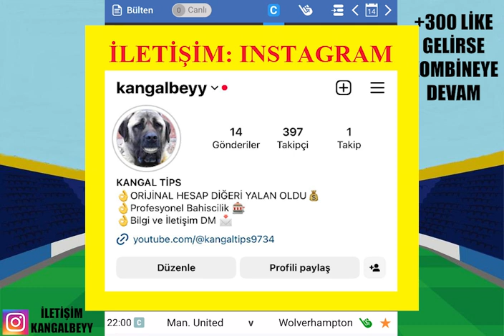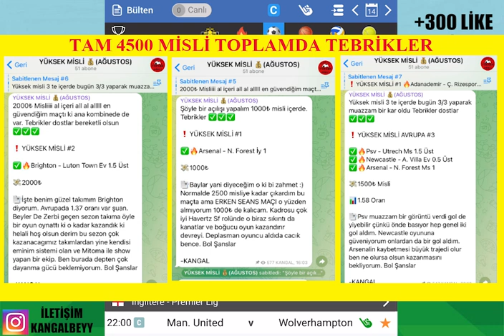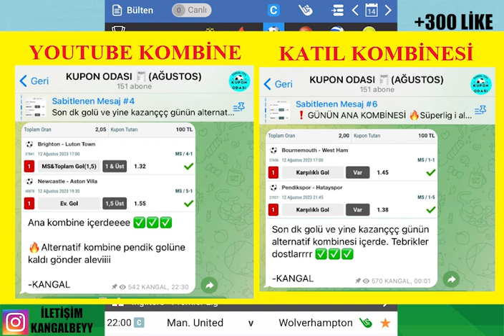BU KAZANÇ RÜYASI BİTMESİN ! TEBRİKLER... 14 AĞUSTOS 2023 İDDAA TAHMİNLERİ